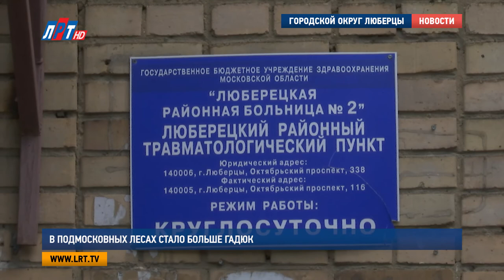В Подмосковных лесах стало больше гадюк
Дачники Московской области жалуются на высокую в этом году численность гадюк. По сообщениям информационных агентств самые змеиные места расположены в восточной части региона. А как часто можно встретить опасное пресмыкающееся в городском округе Люберцы узнавала наша съемочная группа.

Надежда Крылова, жительница СНТ «Гея», д. Полушкино:
"Я здесь с сентября живу, мы не встречали ни одной гадюки".

Александр Федорович, житель СНТ «Гея», д. Полушкино:
"Как она выглядит, даже не представляю, если только на картинке".

Действительно, змеи здесь достаточно редкое явление, встретить рептилию можно разве что в лесу. Но и владельцам дачных участков стоит быть поосторожнее, несмотря на то, что гадюки всю свою жизнь проводят на одной и той же территории, в критических ситуациях они способны покинуть постоянное место обитания.

Сергей Дроздов, старший участковый лесничий Малаховского участкового лесничества ГКУ «Мособллес»:
"Происходит очень бурная деятельность на наших лесах, санитарные рубки, рубки ухода производятся, из-за этого гадюки начинают приближаться к людям".

По словам лесничего, незваных гостей чаще всего можно встретить на территориях Подмосковья, богатых торфяными болотами, таких, к примеру, как Шатурский район. А что касается городского округа Люберцы, то, ввиду того, что он более промышленный и густонаселенный, гадюки здесь встречаются редко.

Луиза Егиазарян, корреспондент:
"Существует мнение, что, в основном, гадюки, обитают на дачных участках, тем самым, спасаясь от диких животных. Но, на самом деле, главным врагом змей является сам человек".

Гадюка занесена в Красную книгу Московской области, поэтому убийство рептилии считается преступлением, за него предусмотрена административная ответственность. А вообще вступать в борьбу  со змеями не стоит ради собственной безопасности. Ведь, как правило, они никогда не нападают первыми. Если же встреча с гадюкой не прошла бесследно, стоит немедленно обратиться к врачу. Укус рептилии, конечно, не приводит к летальному исходу, но может нанести серьезный ущерб здоровью.

Сулудин Джафаров, и. о. заведующего травматологическим отделением ЛРБ №2:
"Нужно успокоиться, попробовать принять лежащее положение, обездвижить укушенную конечность и вызвать скорую помощь. Можно попытаться выдавить на месте укуса яд или отсосать, положить туда холодные примочки, лед".

А уже медики, в свою очередь, предпримут дальнейшие действия. Как правило, таких пациентов госпитализируют в травматологическое отделение. Пострадавшему от укуса змеи вводят обезболивающие и антигистаминные препараты. В этом году за помощью к люберецким медикам уже обратился один человек.

Луиза Егиазарян. Дмитрий Родзянко. Никита Скраган